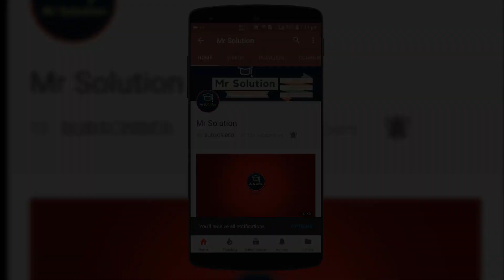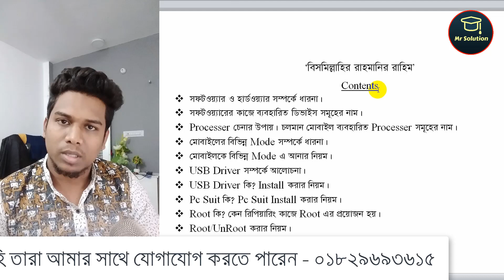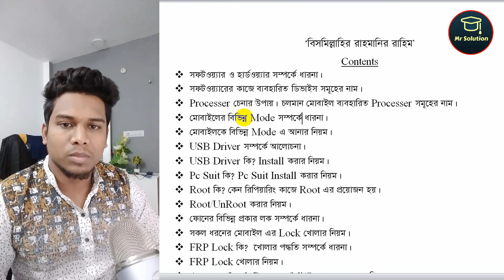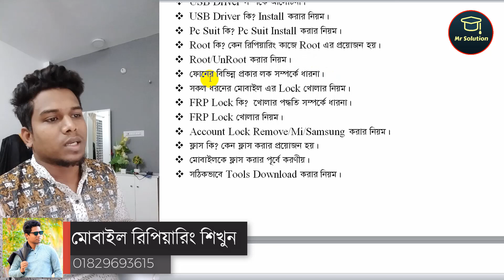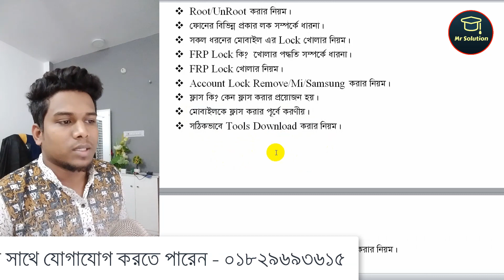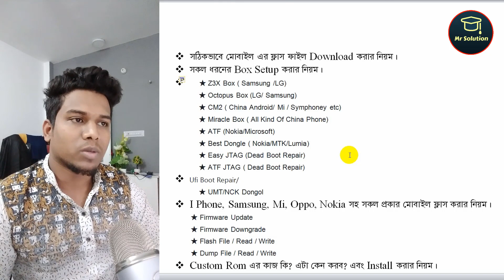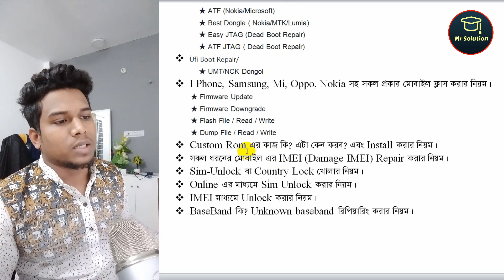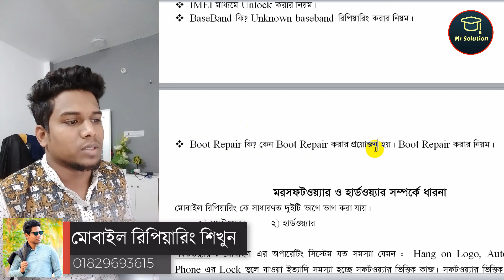Mobile Repairing Software Training Complete Course Full Video Bangla | Class #1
মোবাইল সফটওয়্যার ট্রেনিং অনলাইন প্রশিক্ষণ কোর্স (ফি 10000/=টাকা)

★ Firmware Update
★ Firmware Downgrade
★ Repair/Damage Modem
★ Network Repair
★ Flashing
★ Root/UnRoot
★ Bootloader Lock/Unlock
★ Icloud Unlock

★ ATF (Nokia/Microsoft)
★ UMT/NCk
★ Huawei/Frp/Flash/Simlock

ঠিকানাঃ আইকে টেকনোলজি, ২৮৭,হকার্স মার্কেট চাঁন্দপুর।

***ট্রেনিং শেষে ফ্ল্যাশ ফাইল টুলস ফ্রি দিএ দেওয়া হয়।***